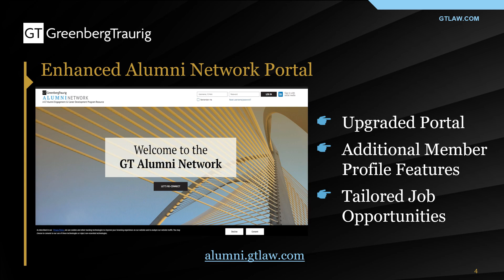Greenberg Traurig Alumni 2022 Year-in-Review